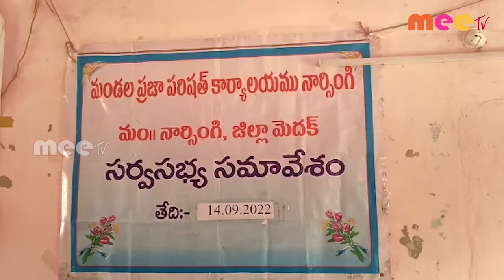సర్వసభ్య సమావేశం ll MEETV NEWS